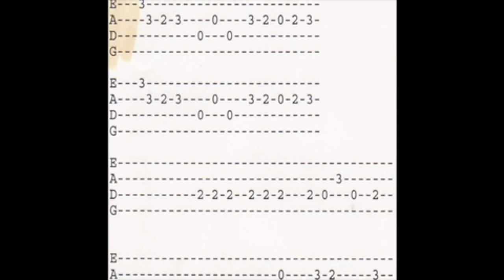Several different Guitar Video's from awhile ago.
This video is about Several different Guitar Video's from awhile ago.